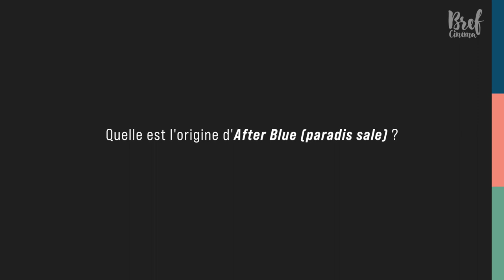RENCONTRE | Bertrand Mandico, réalisateur d' “After Blue (paradis sale)”